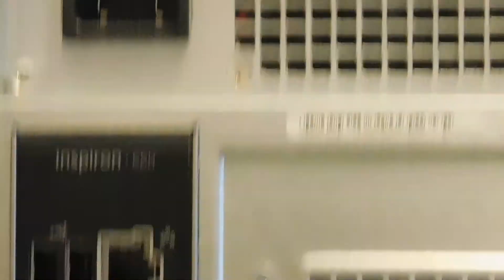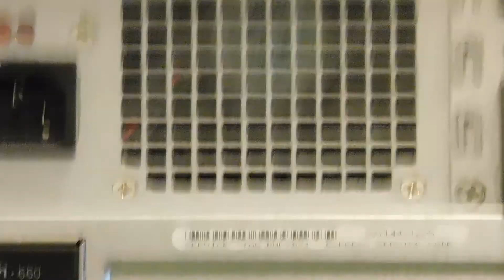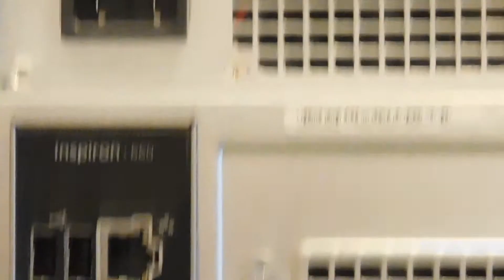What To Do If Your Monitor Does Not Show Any Image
This video will tell you what to do if you turn your computer on and you do not see an image on your monitor. You might be having an issue with your cable, your monitor or your video card/ Onboard video.  Process of elimination will be all you need to figure out what the root cause of the problem is.  Follow this video guide to find out the source of your problem.

If you are in the Memphis, Bartlett, Cordova or Germantown area and you need in home computer repair help feel free to call me, Dave Bensman, at Bensman Home Computer Repair
I can fix your computer in your home while you wait.